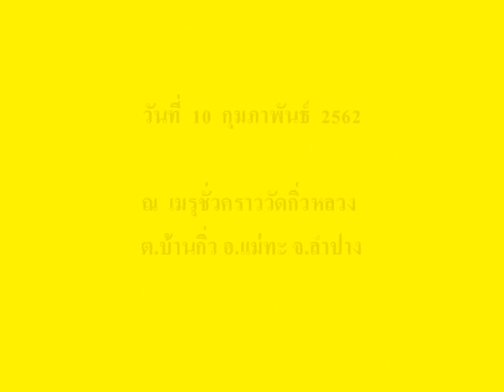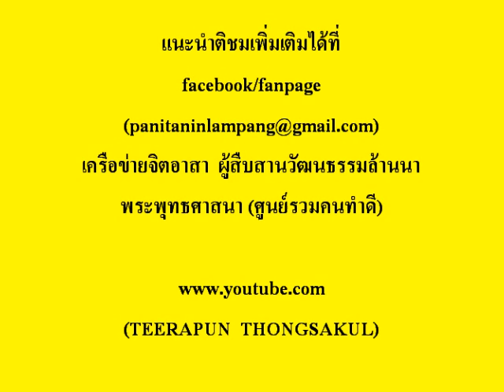พิธีพระราชทานเพลิงศพพระครูวิมลญาณรังษี วัดกิ่วหลวง 10 กุมภาพันธ์ 2562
เมื่อวันที่  10  กุมภาพันธ์  2562  พิธีบำเพ็ญกุศล  พิธีทักษินานุปทาน  พิธีพระราชทานเพลิงศพพระครูวิมลญาณรังษี  (สมาน  พุทธญาโณ)  อายุ  84  ปี  พรรษา 63  อดีตเจ้าคณะตำบลกิตติมศักดิ์  อดีตเจ้าอาวาสวัดกิ่วหลวง  ต.บ้านกิ่ว  อ.เเม่ทะ  จ.ลำปาง  ประกอบพิธีพระราชทานเพลิงศพ  ณ  เมรุชั่วคราววัดกิ่วหลวง  ต.บ้านกิ่ว  อ.แม่ทะ  จ.ลำปาง